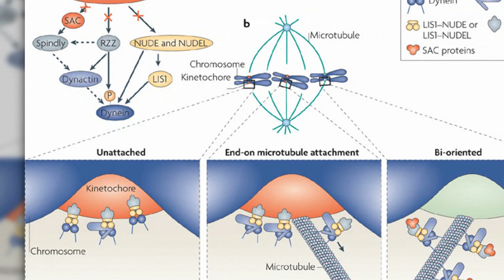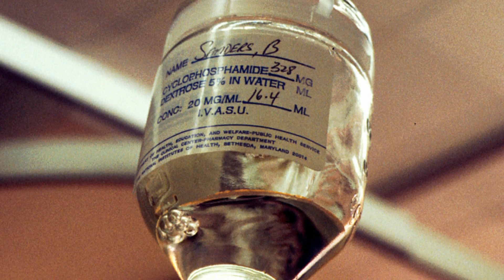And Now the Good News #70: 2/4/2014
Learn more about the stories featured in this video at the sources below:

"Split decision: Stem cell signal linked with cancer growth"

"Red alert: body kills 'spontaneous' blood cancers on a daily basis"